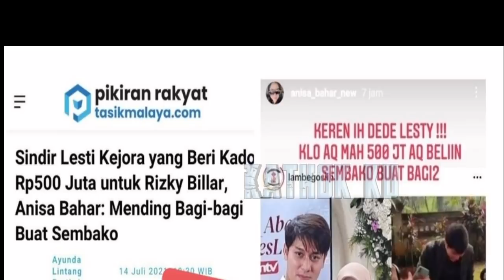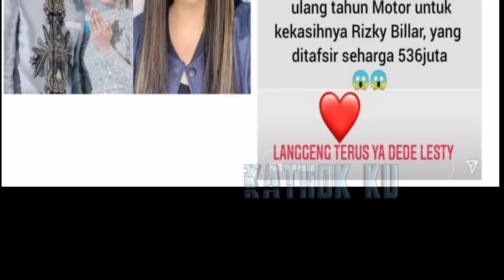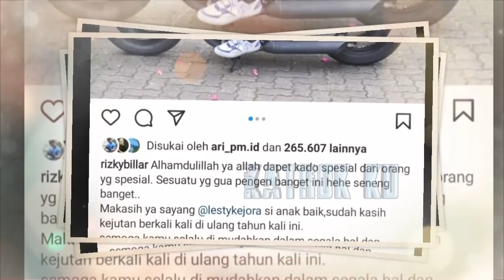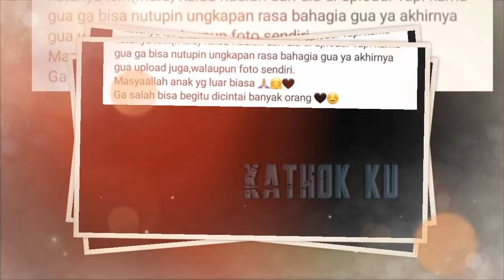SiNDiR LESTi Beri KADO Billar Rp 536 Juta❓ ANiSA BAHAR Auto KENA SKAK BILLAR Begini❓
SiNDiR LESTi Beri KADO Billar Lebih dari Rp 500 Juta❓ ANiSA BAHAR Auto KENA SKAK BILLAR Begini❓

Jangan Lupa: _
Thankz!!..